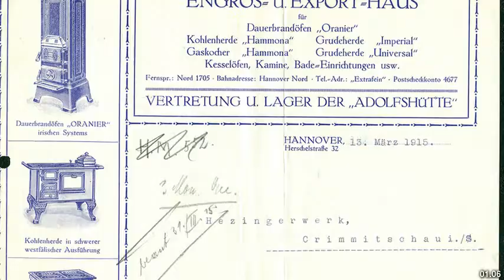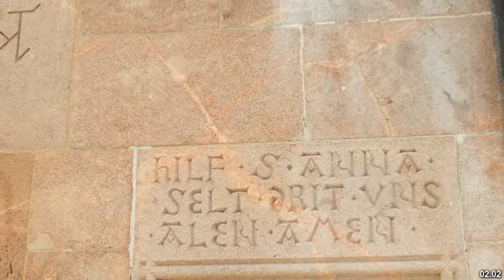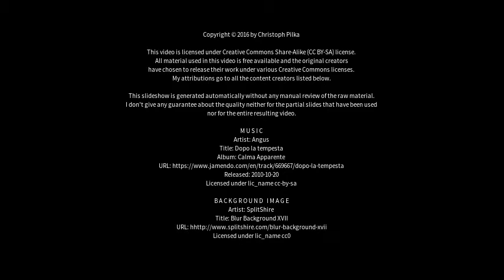Best places to visit